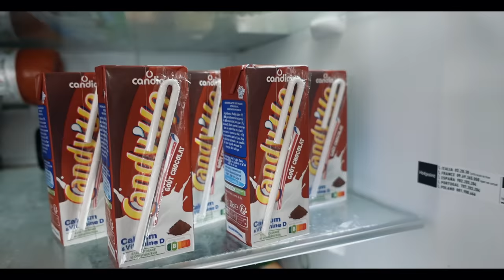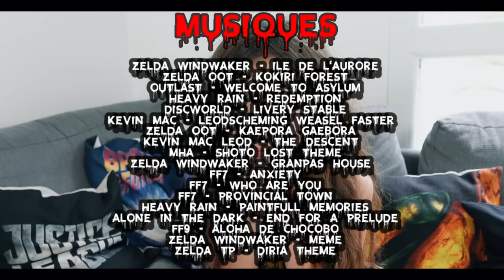La randonnée - Fantasyange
Une promenade qui tourne au désastre… va t on retrouver notre chemin ? Quelle fin à cette histoire ?